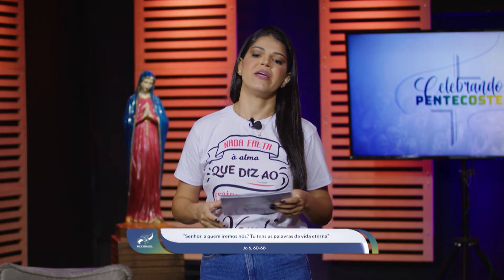Celebrando Pentecostes - Senhor a quem iremos nós? Tu tens as palavras da vida eterna - 03/03/2024